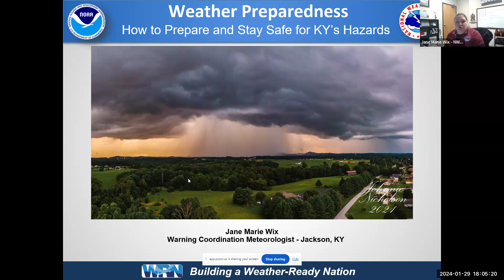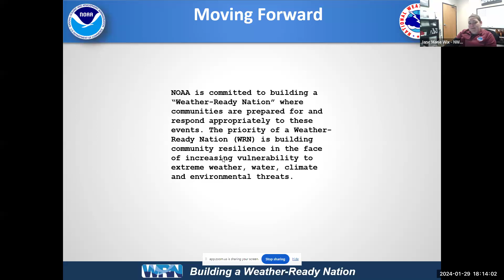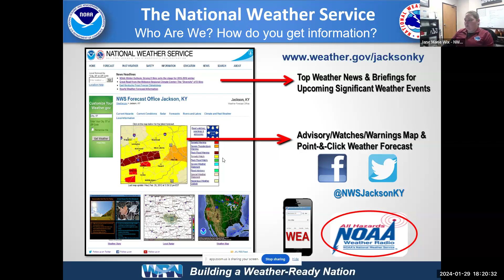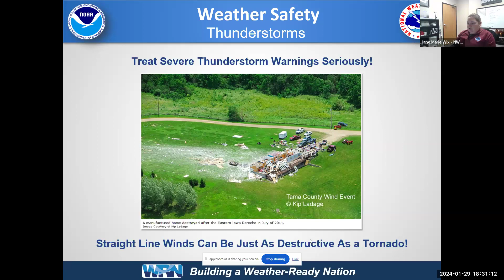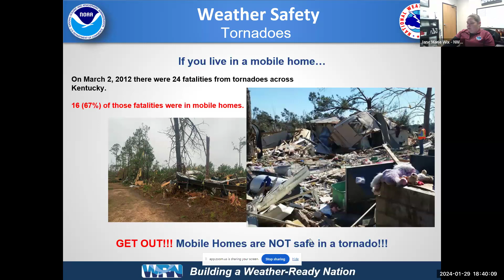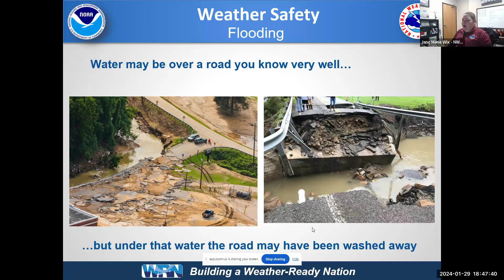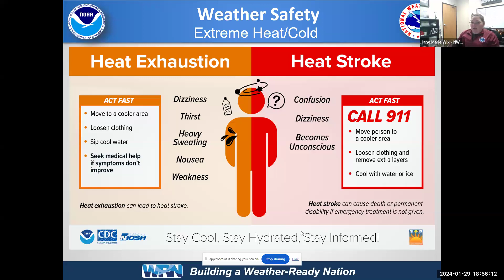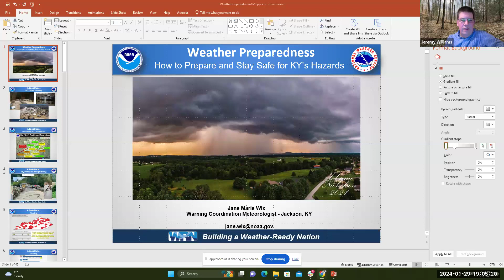Weather Awareness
Taught by Jane Marie Wix of the Jackson KY NWS Office